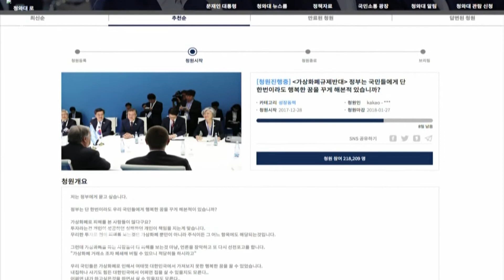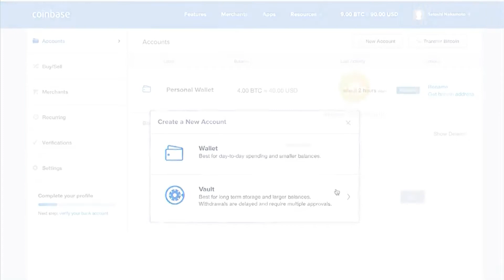Crytocurrencies plunge due to increasing scrutiny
Seema Mody takes a look at the volatility in cryptocurrency markets.